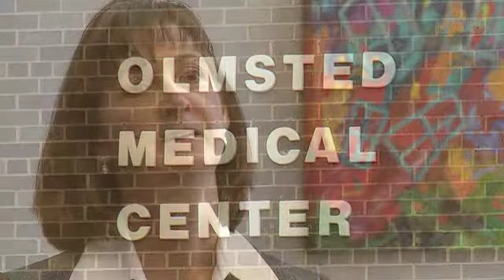KSMQ's Off 90 Quick Stop "Healing Arts" (Sponsored by the Minnesota Legacy Amendment)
When Olmsted Medical Center wanted new art for the walls of its locations, it didn't have to look very far for the best -- it went local.